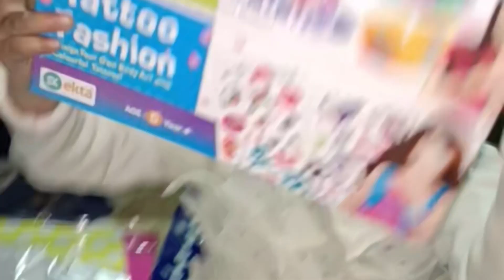Gursehaj 5th Birthday Vlog🎂🎂||Vlog 1||GursehajCoachingclasses